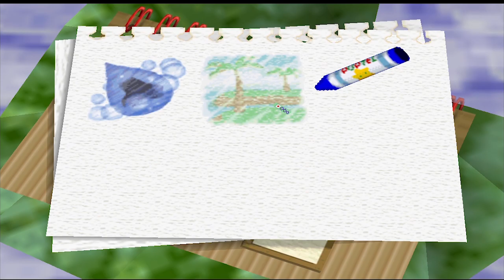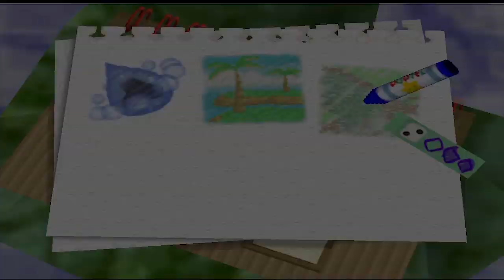Kirby 64: The Crystal Shards - Part 5: Nightmare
We leave Rock Star, and push on out to Aqua Star… unfortunately.